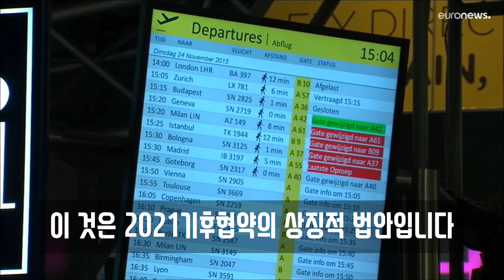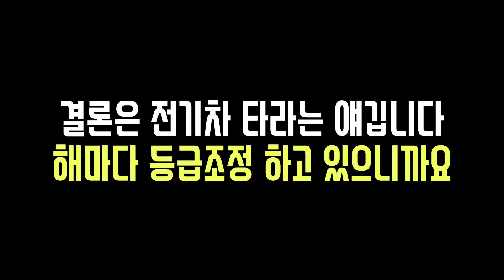프랑스 환경규제로 단거리 항공편 금지